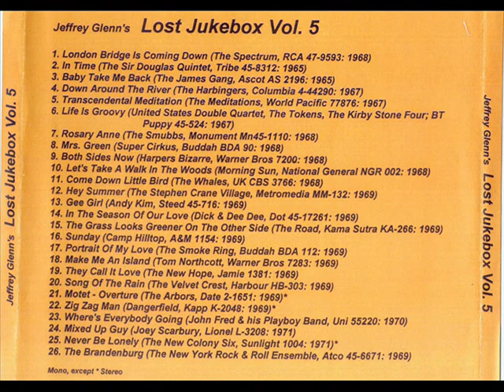Stephen Crane Village - Hey Summer 1969